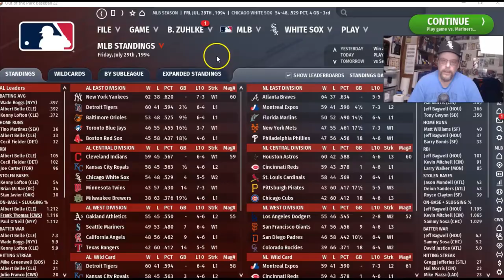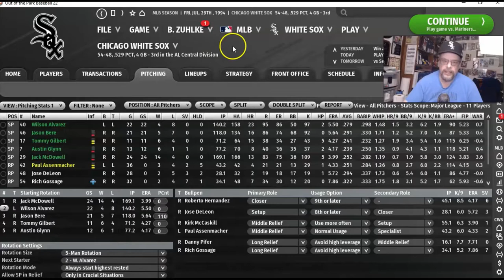OOTP22: 1994 Seattle Mariners @ 1994 Chicago White Sox | EP 6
We move ahead in the schedule to a game at home against the Seattle Mariners. The Chicago White Sox currently sit in 3rd place in the American League Central division, 4 games behind division leading Cleveland and 3.5 behind the second place Royals. The Mariners are in 2nd place in the American League West division, but 7 games behind the division leading A's and with a slightly worse record than the White Sox. It's time to put a winning streak together. But, can we?